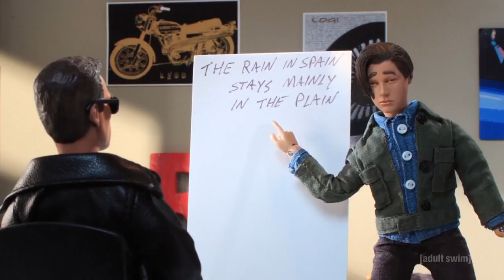Robot Chicken - Terminator Lessons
Season 10, episode 18: Sundancer Craig in 30% of the Way to Crying